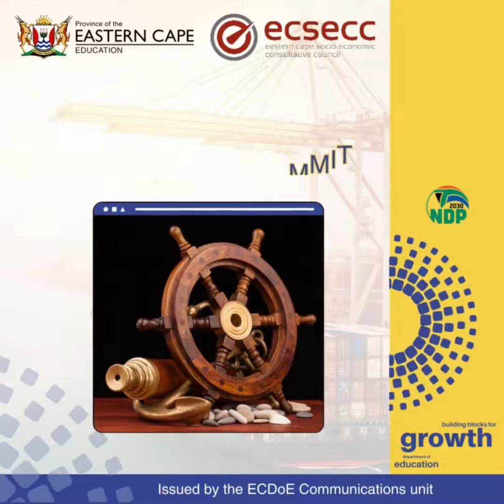Eastern Cape Maritime Education and Skills Development Summit 2023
The Eastern Cape Department of Education in collaboration with The Eastern Cape Socio Economic Consultative Council host the Eastern Cape Maritime Education and Skills Development Summit 2023